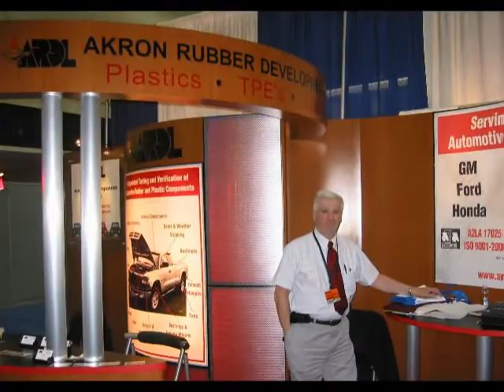Let's tour the states: Ohio